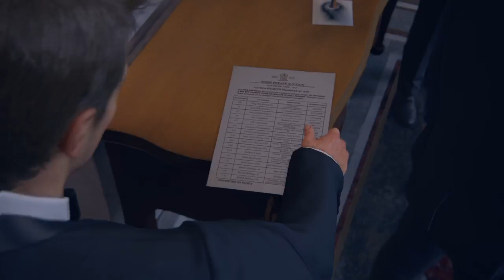Uncharted 4: A Thief’s End™part 5